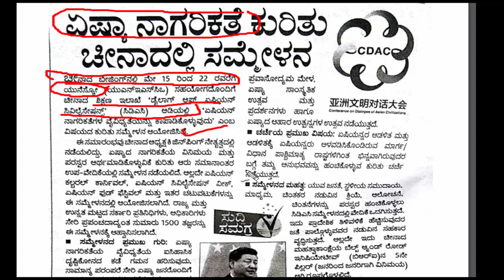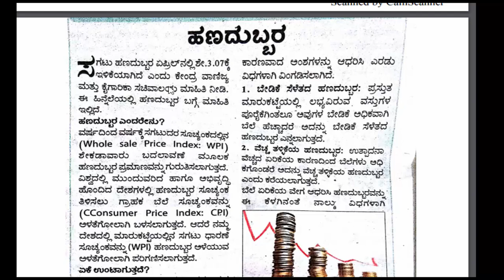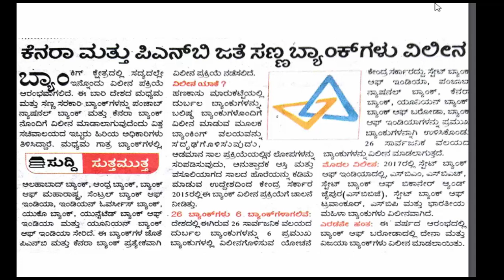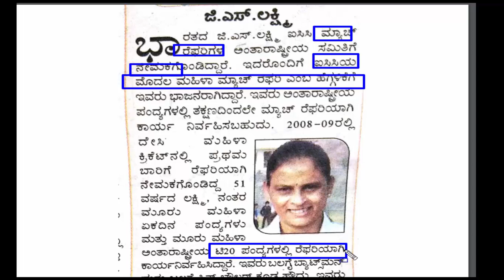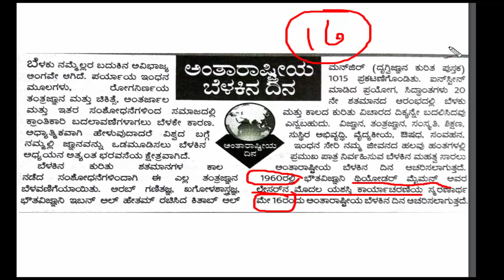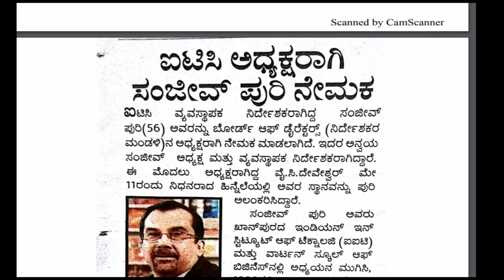16-05-2019 ರ ಪ್ರಚಲಿತ ಘಟನೆಗಳ newspaper analyze